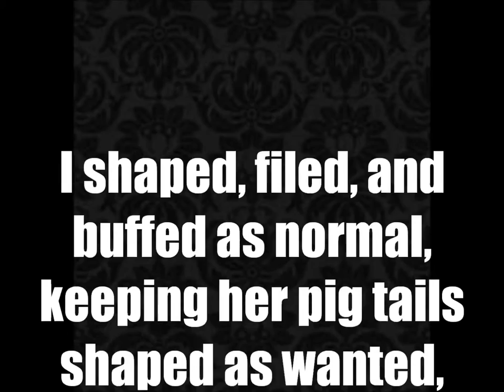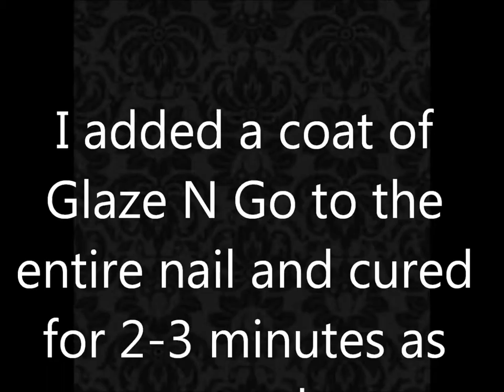Rugrats Angelica Acrylic Design Tutorial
Your favorite twins! This was a lot of fun to do!

**New design tutorials posted every Tuesday and Thursday!**